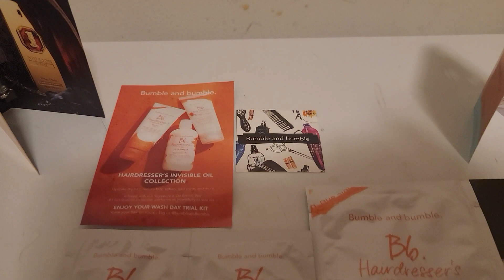Mail call 10/28/23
Today"s mailbox freevies. Macy"s fragrance sample box with 6 samples, Tiffany & co Rose Gold Intense sample & Bumble and bumble wash day kit from Bumble and bumble's FB page.